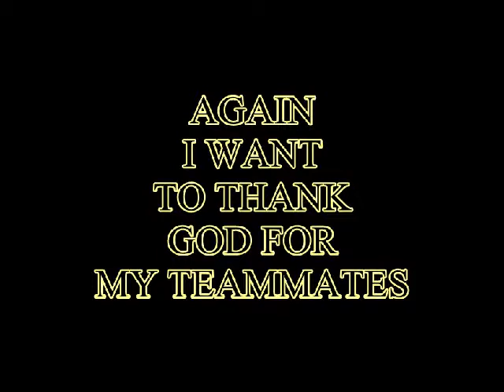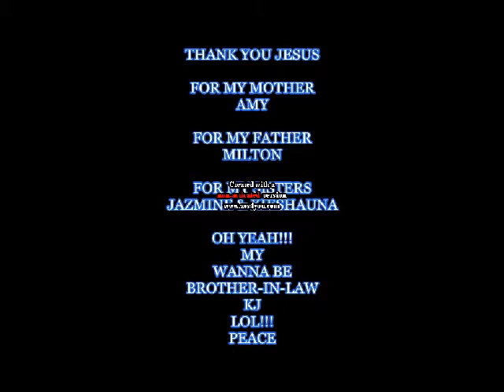LIL BILL BACK IN ACTION.wmv